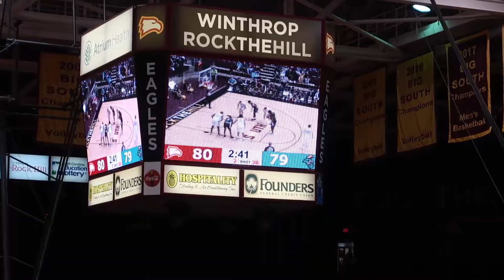COLLEGE WEEKEND IN MY LIFE VLOG: Basketball Game, Studying and Christmas Parties